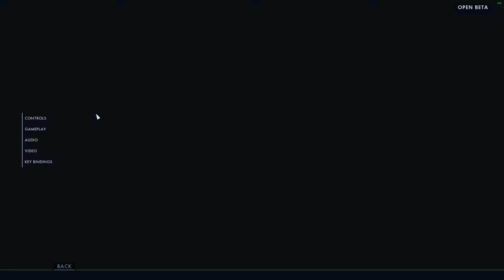Battlefield 1 (Beta pc)-Opciones gráficas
Mi pc

CPU: Intel Core i7-4790 BOX
Placa base: Asrock Fatal1ty H97 Performance
M.RAM: corsair vengance 16gb ddr 1866
Gráfica: Gigabyte GeForce GTX 980 Ti Gaming
Fuente: Nox Hummer 650W 80 Plus Bronze
SSD: Crucial MX100 256GB
Discos Duros: Seagate Barracuda 1 tera
      Seagate Barracuda 2 teras

Programa para grabar: Mirillis action¡
Programa para editar o renderizar: Sony vegas pro13 y premiere pro